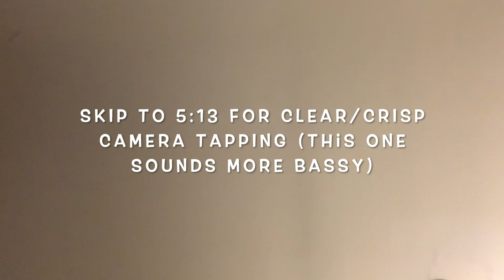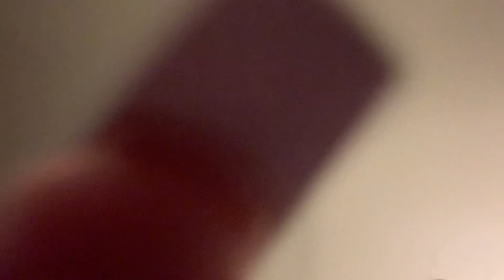ASMR FAST Camera Tapping But You’re The Camera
Enjoy :D
For Custom Videos:
5 minutes - $10
10 minutes - $15
15 minutes - $25

- Google